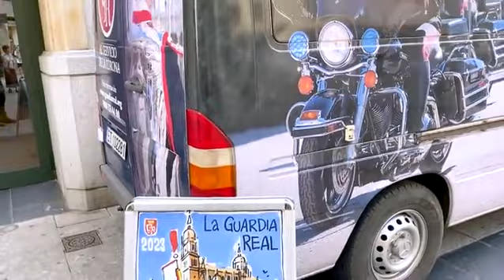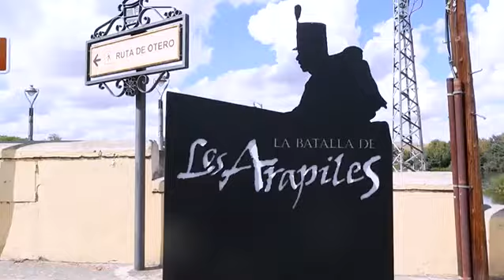La Guardia Real desfila por Salamanca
Vídeo del Ministerio del Interior